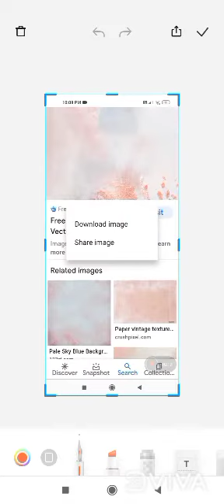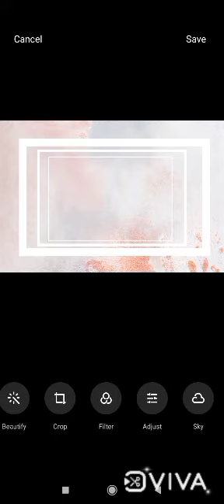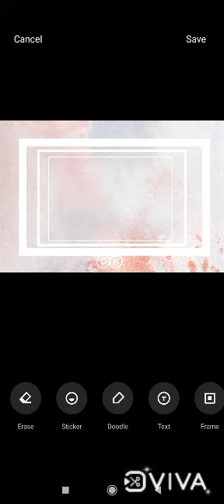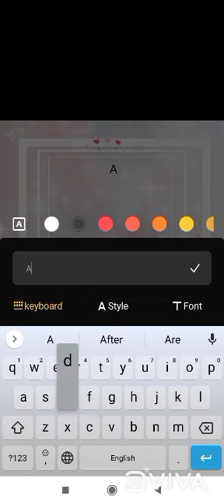Easy template making